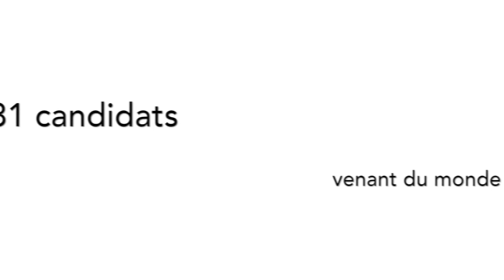Concours international de violoncelle Tremplin - Prix Défis FFEA 2018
Le concours international de violoncelle Tremplin est produit par l'Association Opus 93 et le CRD Aulnay sous Bois (région Ile de France).

Responsable : Bernadette Dodin